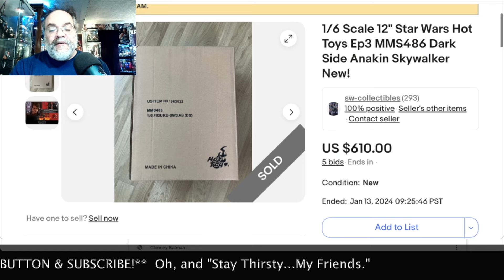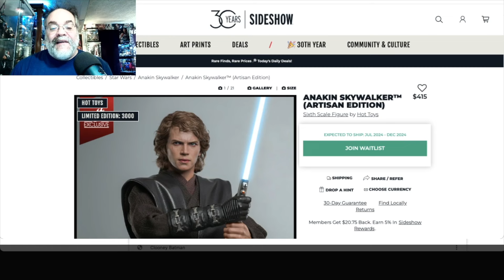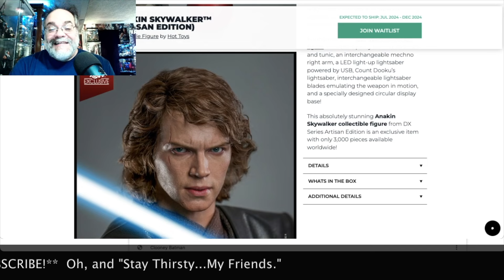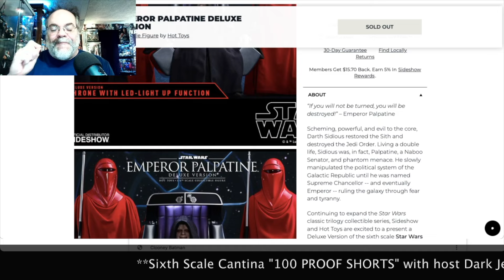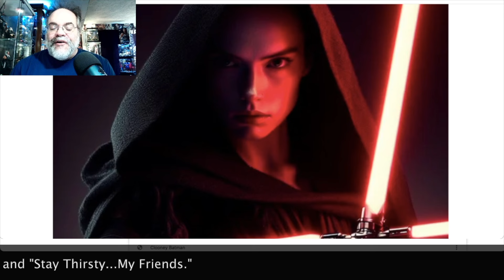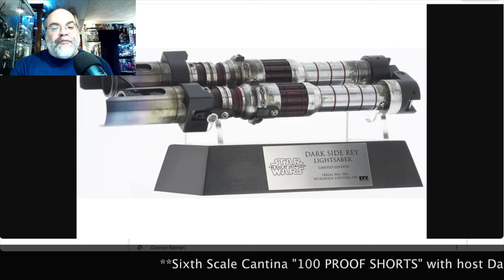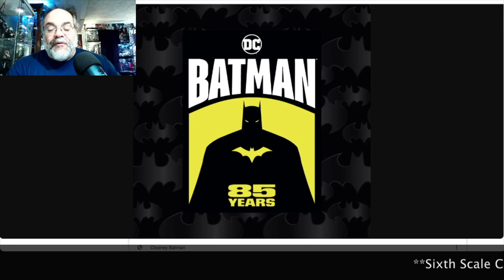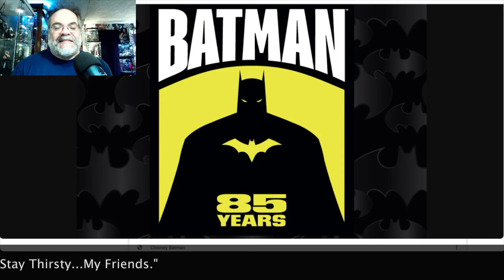Hot Toys INSANE SECRET UPCOMING DROPS • Sixth Scale News of SHOCKING COLLECTION Enhancers • TK-FOMO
Hot Toys George Clooney Batman
Hot Toys Eternal Emperor
Hot Toys Darkside Rey Skywalker
Hot Toys Darth Revan
Hot Toys Darkside Anakin
Hot Toys Frog Lady??

"And I say, YES!"

Star Wars Hot Toys - Marvel Hot Toys - DC Hot Toys